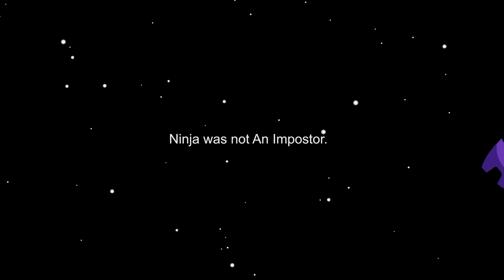Among Us Lógico 2 | Dibujos Animación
El jugador está harto de perder como compañero de equipo en Among Us. Pero en esta ronda en el Skeld él toma el asunto en sus propias manos como el impostor. ¿Podrá salirse con la suya eliminando a todos los compañeros de tripulación? ¿O quedará atrapado en el acto y perderá una vez más ...